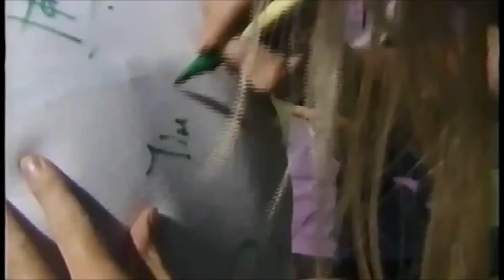Gold Fever Episode 3 - BBC Documentary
Gold Fever was the BBC documentary which followed Steve Redgrave and his coxless four team in the years leading up to Sydney.

It chronicled how the four-time gold medal winner, long-time partner Matthew Pinsent plus James Cracknell and Tim Foster as the quartet built towards the millennium games.

All four members of the crew, plus super-sub Ed Coode, made entries into video diraries which recorded the highs and lows of their professional and personal lives.

For Redgrave that meeant a battle with diabetes, a condition he was disagnosed with during the period covered, as well as an addition to his family.

Foster had two major injuries, one of them self-inflicted after an accident with a window at a party and the other a career-threatening back problem.

His absence brought Coode into the boat for the 1999 season, and left him and Foster facing a selection dilemma handled by coach Jurgen Grobler - another key player in this drama.

Cracknell faced up to making decisions between his sport and his long-term girlfriend.

Meanwhile Pinsent came over as the rock on which the others depended - with little more dramatic than moving house taking place for him off the water.

It all added up to a fascinating soap opera with high class sport thrown in as a bonus, and has left anyone who viewed it in the UK even more determined to support the four at Sydney.

I do not own this video, I simply downloaded all parts from the channel of oneworldfamily THANKS A LOT FOR UPLOADING THIS!!), put it together, tried to get rid of the black borders and reuploaded it.

When the rowers returned there was another documentary/episode named 'The Rowers Return', however I have yet to find it anywhere for sale or on the internet.